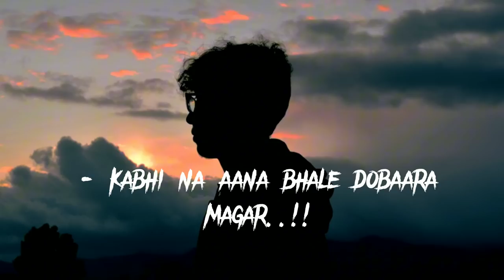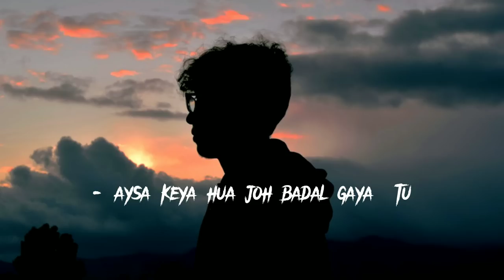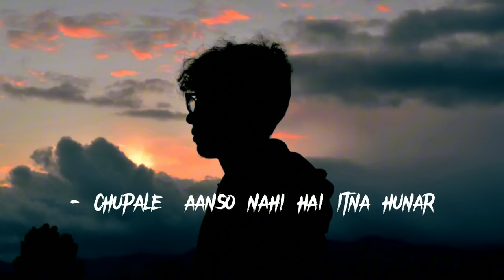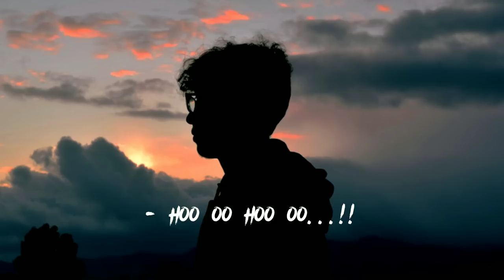Humko Tere Bina Jeena Toh Sikha || [ LYRICS & Reverb] || Rahul Mishra | Chale Jaana Phir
Song: Chale Jaana Phir
 Singer: Rahul Mishra
Lyrics: Kunaal Vermaa

DO NOT OWN THIS SONG & ARTWORK. ALL CREDIT GOES DO THE ORIGINAL OWNER OF THE MUSIC & ARTWORK.

 you'll get to enjoy some of the best dreamy and relaxing Lofi Bollywood songs! From Aap Ki Aag to Dilwale Dulhania Le Jayenge, this compilation of songs is sure to put you in a good mood! Whether you're looking for a way to wind down after a long day or just want to relax, this mind-blowing mashup of Bollywood songs is the perfect playlist for you! From the mellow to the melodic, this compilation is sure to take your breath away